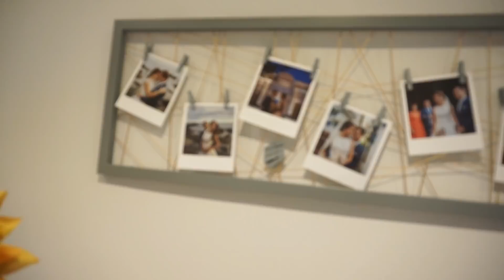HAUL PRIMARK Otoño 2018